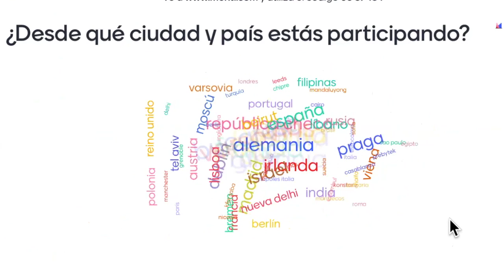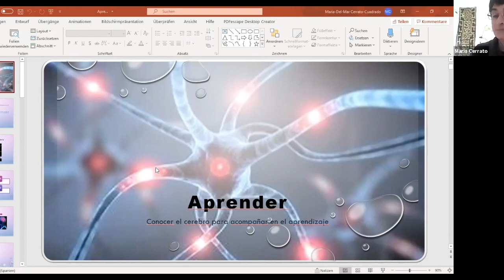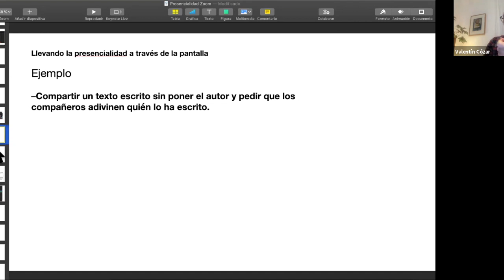Enseñanza y aprendizaje por Zoom. La presencialidad a través de la pantalla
Resumen de las dos jornadas del curso sobre la enseñanza de español a través de la pantalla a cargo de los profesores Valentín Cózar y Maria Cerrato